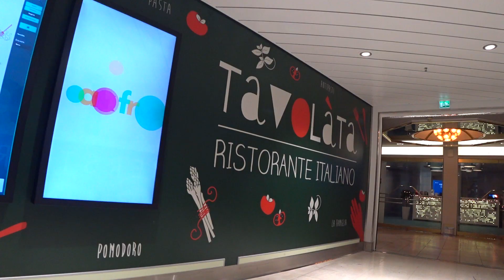VLOG УТРО НА КОРАБЛЕ TALLINK ! КРУИЗ В ШВЕЦИЮ ! STOCKHOLM !!!